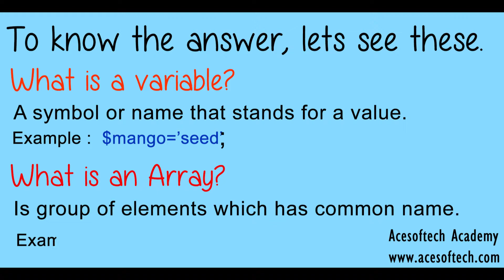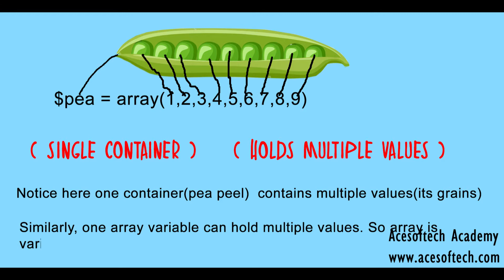PHP array intro example - Acesoftech Academy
In this  video tutorial, you will  learn what is an array  in PHP with illustrated example.